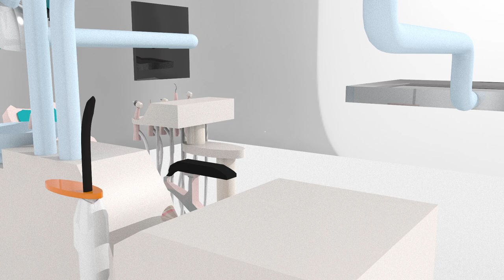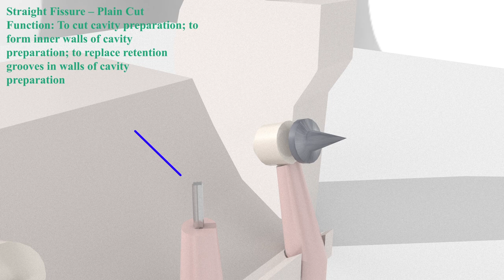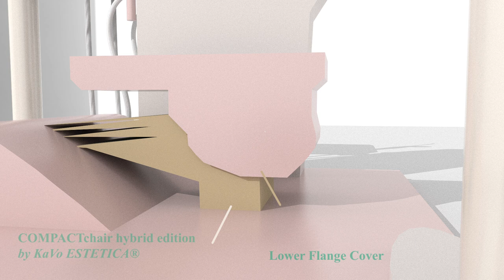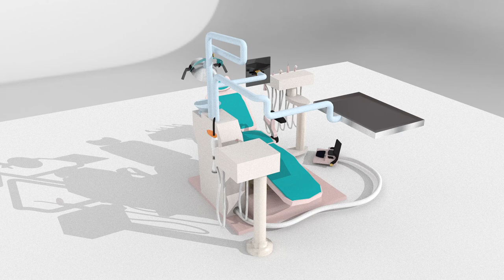3D model of Dental chair and equipment and their manual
final semester's project in 3d modeling lesson
using Maya 2016 and After Effects cs6
Cyprus University of Technology
it's like having the playblast with music but rendering the frames in after effects cs6
time of modelling and maya animation(camera&object assembling): 9days based on 18 hour work
time of rendering: 5 days on 6 PCs base on 24/7
time of after effects (music, animation of lines, labels and logo): 1,5 day based on 18 hour work